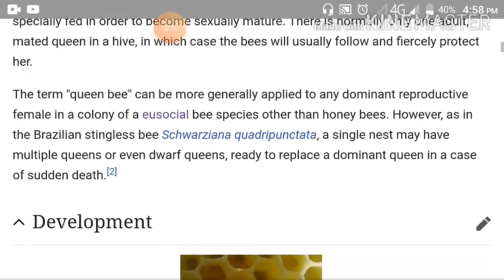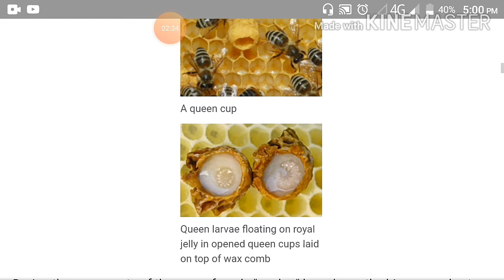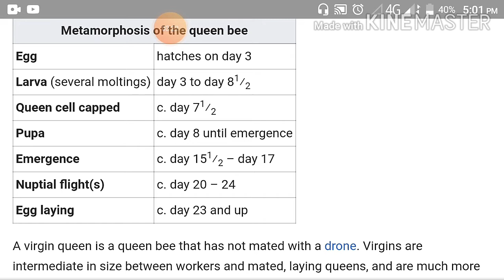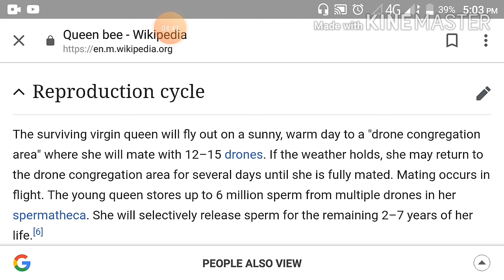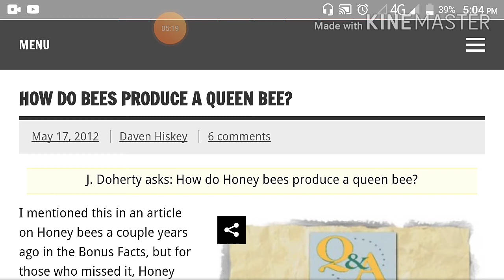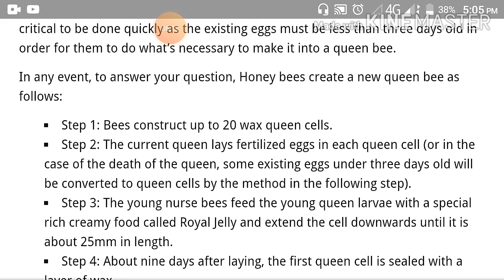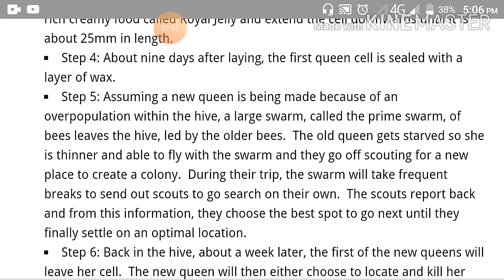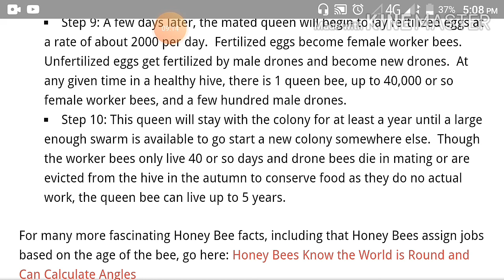Production of new queen and hive of honey bee